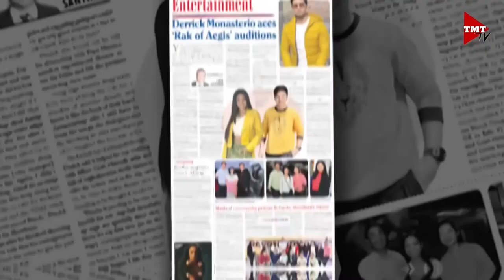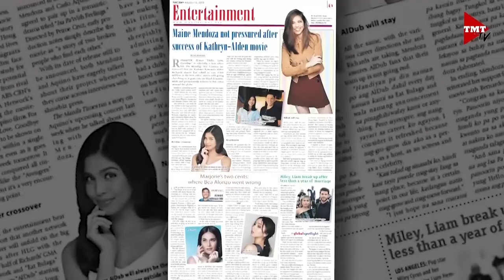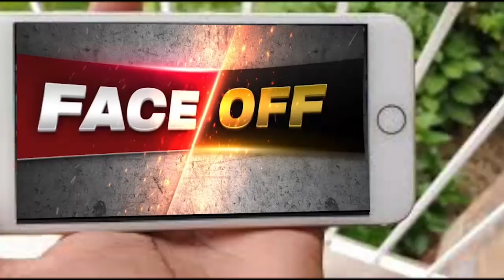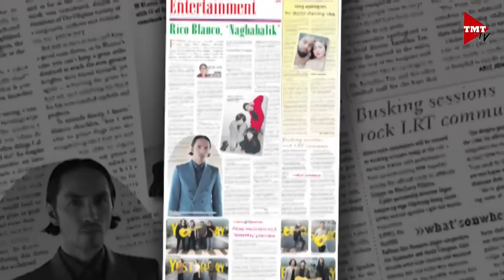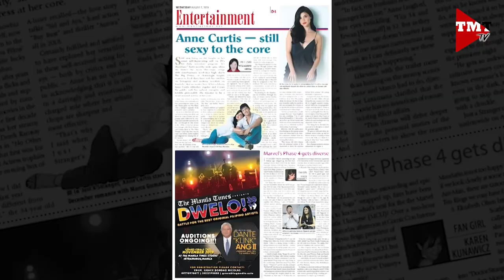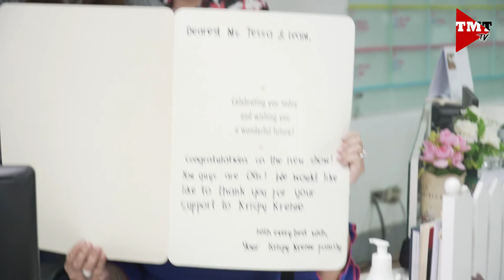CSI: Celebrity, Style, Inspiration | Episode 4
Episode 4 of “CSI: Celebrity, Style, Inspiration” features new segments like “Winners and Downers,” “The T-Zone on CSI” — Tessa Mauricio-Arriola’s one-on-one interviews — this week with Ms. Jean Garcia, and a special edition of “Fan Girl” Karen Kunawicz’s Hollywood interview with Jessica Chastain, Jay Ryan, James Ransone, Andy Bean, Bill Hader, James McAvoy and Isaiah Mustafa of the movie “IT: Chapter 2." “Certified CSI Reports” as usual shines the spotlight this time on the Philippine Volcanoes from Christina Alpad, and new girl group XOXO from Iza Iglesias. PLUS, the CSI team talks about last week’s “mystery girl” at Yamyam Gucong’s housewarming party! We hope you enjoy the show.